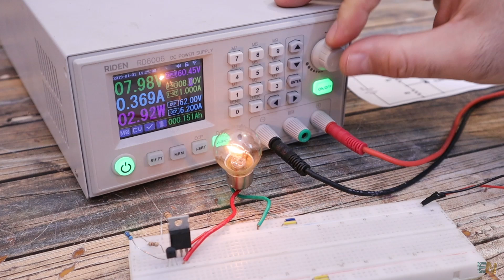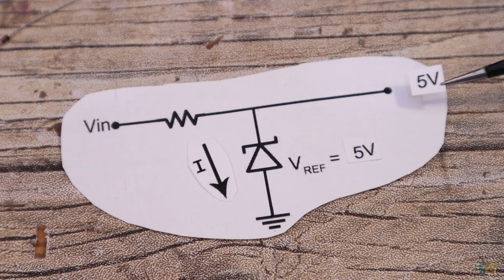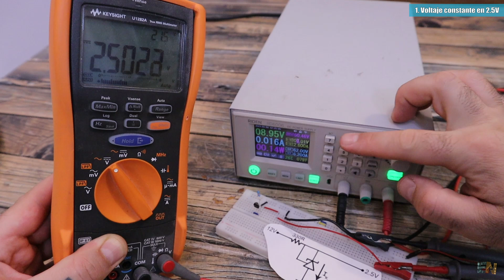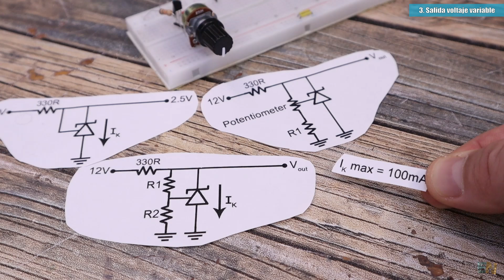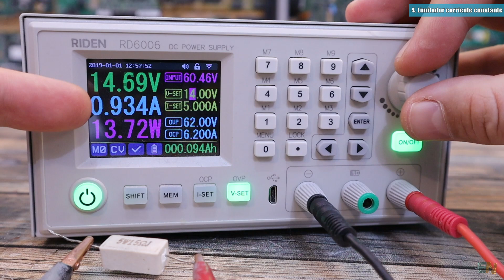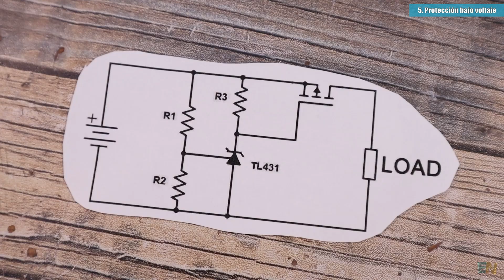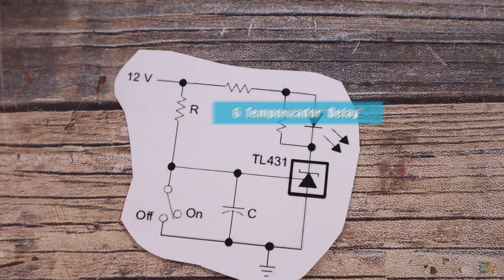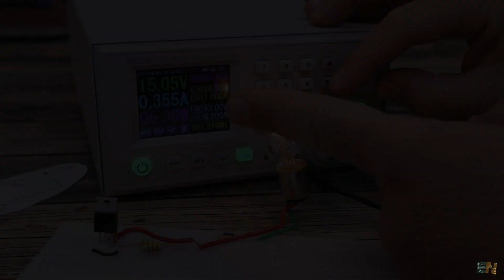Este Integrado Lo Hace TODO - TL431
🔥El TL431 se puede utilizar para muchas aplicaciones. Aquí hay algunos ejemplos de circuitos que podría hacer con este circuito integrado. Tensión constante o variable, limitador de corriente, protección contra subtensión o sobretensión, cargador de batería o temporizador de retardo. Vea todos los enlaces a continuación.

00:00 Intro
01:47 The Zener Diode
02:30 The TL431
04:03 Any Voltage Output
05:10 Variable Voltage output
06:11 Constant Current Limiter
08:46 Undervoltage Protection
10:22 Delay Timer Circuit
12:11 Thank You